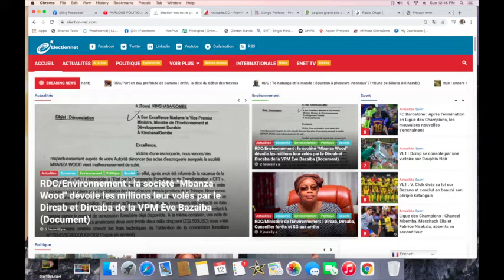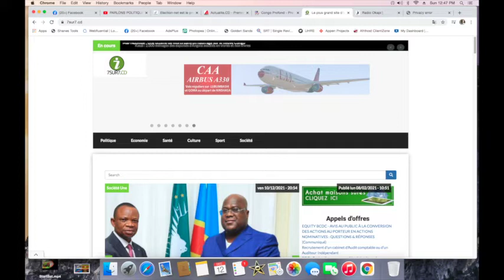CONTACTPROLIVE 12.12.21 L'ETAT DE LA NATION VOICI CE QUE LES CONGOLAIS VEULENT ENTENDRE DE FATSHI